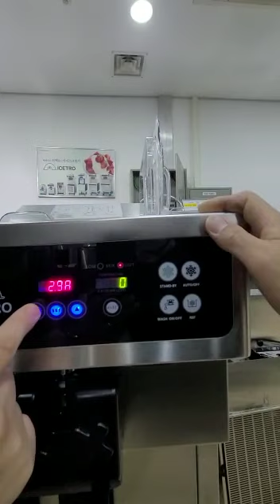How to control a high level setting of ICETRO FND ice cream machine, ISI-163TT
‎Ryan Seunghoon, YOO님께 받은 동영상